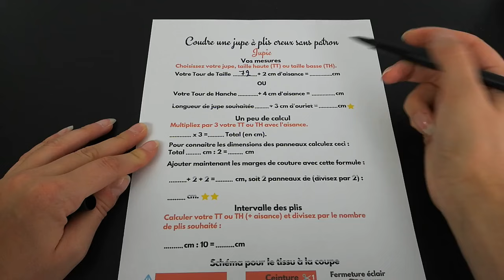Coudre une jupe à plis creux sans patron !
Pour coudre une jupe, il faut calculer, c'est facile grâce à un guide où vous pourrez confectionner vos plis creux très facilement, sans patron !

⚠️ Le guide n'est plus disponible suite à de récentes modifications de mon activité, mais je suis sûr que vous trouverez votre bonheur dans des contenus plus récents, merci de votre compréhension ! 🙏

📍 Epingles sans tête
📍 Epingles avec tête
📍 Ciseaux (20cm)
📍 Ciseaux papier
📍 Ciseaux broderie
📍 Découd vite
📍 Mètre ruban
📍 Craies tailleur
📍 Dé à coudre
📍 Aiguille couture main
📍 Fil à coudre (blanc et noir)
📍 Perroquet ou pistolet
📍 Épingles à nourrice
📍 Papier calque pour patron
📍 Jeannette de repassage
📍 Mannequin couture
📍 Machine à coudre